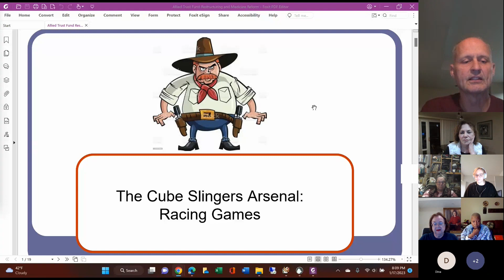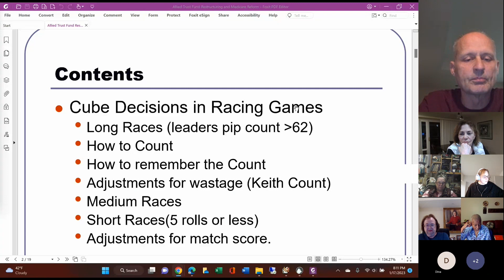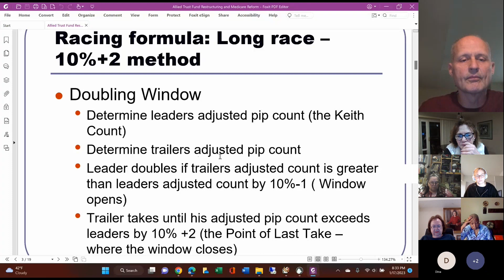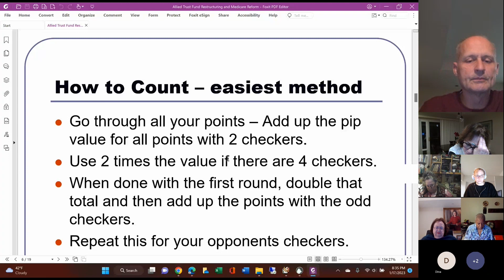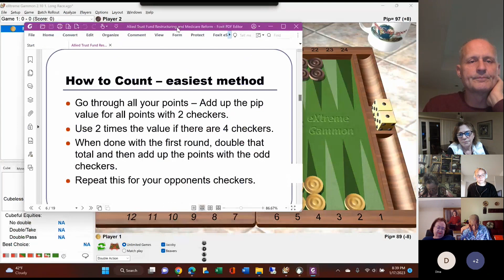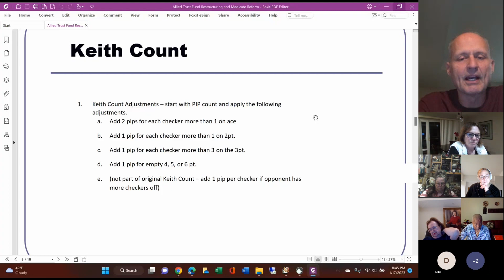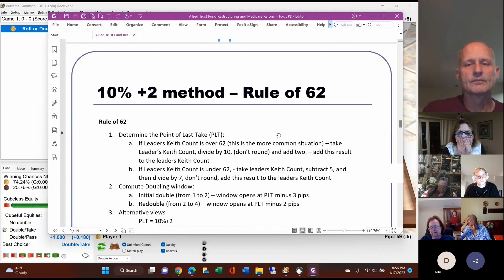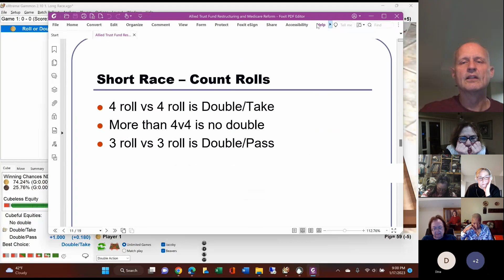Gary Koscielny - The Cube Slingers Arsenal: Racing Games